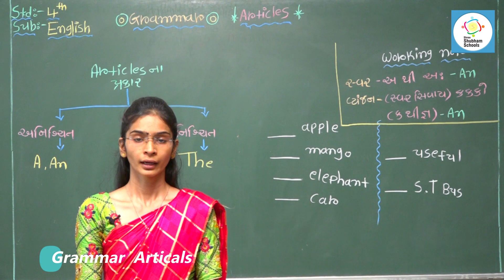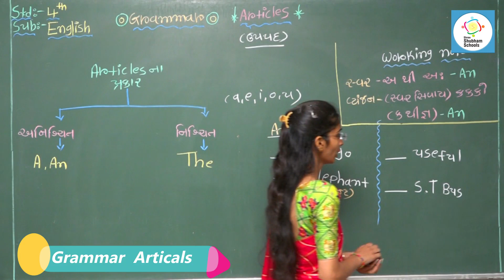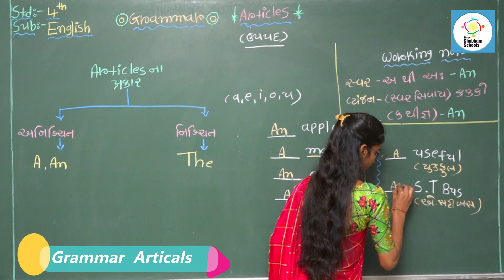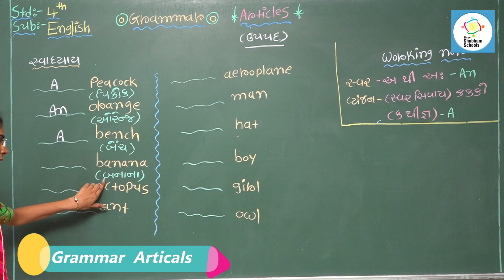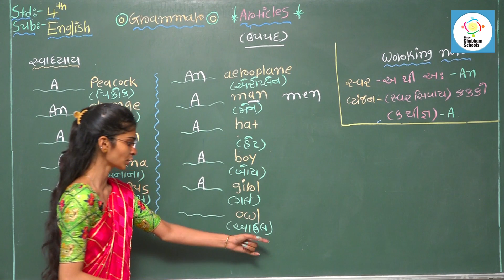ધોરણ - ૪ વિષય - અંગ્રેજી Grammar Articles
ધોરણ - ૪
 વિષય - અંગ્રેજી
Grammar Articles